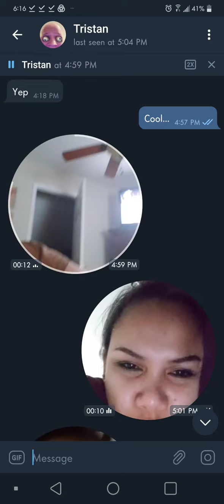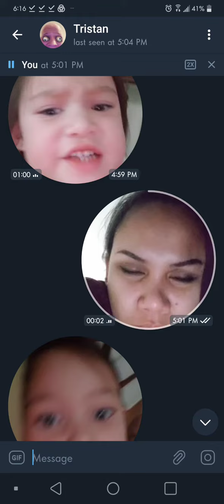crazy video message from a crazy person